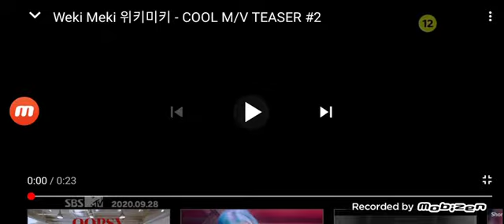COOL New Teaser with Weki Meki!